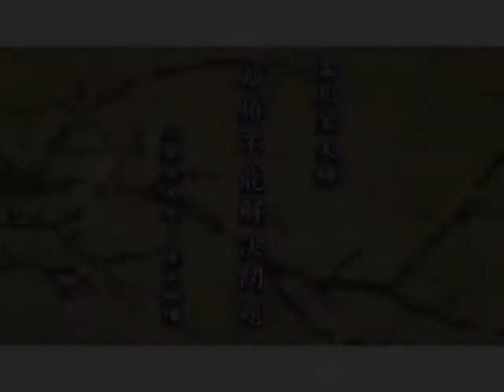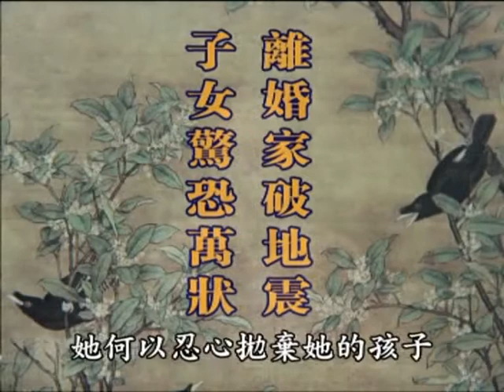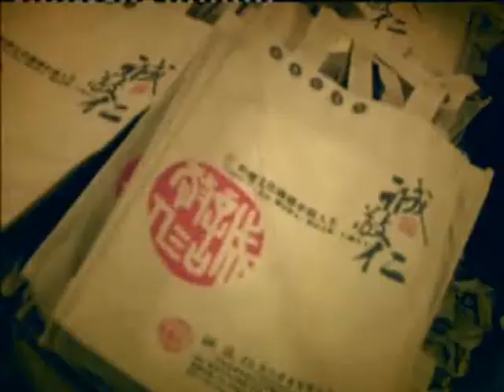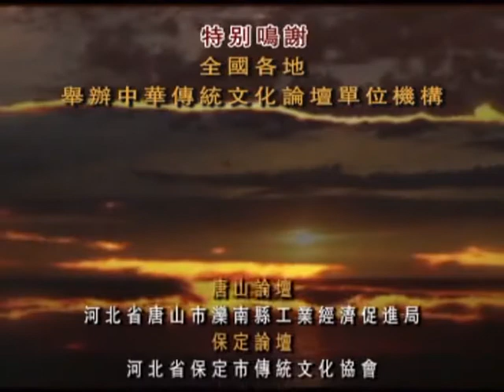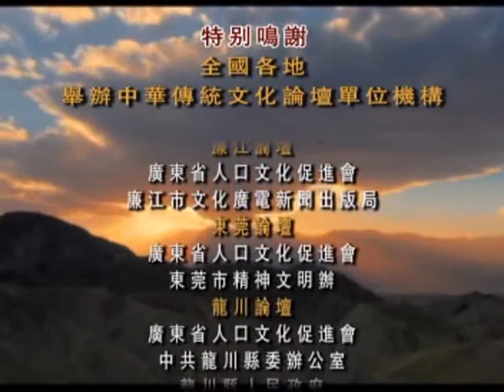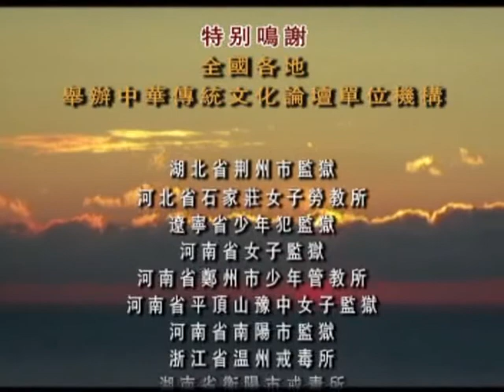【 离婚不能解决的问题 】孟凡宏夫妇＃圣贤教育篇 # WLA-DVD9-201-8#法寶流通 #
【 离婚不能解决的问题 】
孟凡宏夫妇
摘自於【圣贤教育改变命运】
光碟結緣赠送   编号：WLA-DVD9-201-8
全長約8小时25分

光碟目录：
。 美金陷阱 （张兰祥老师）
。天理不容的媳妇 （张宏侠老师）
。情人 堕胎黄毒 （丁嘉丽老师）
。离婚不能解决的问题 （孟凡宏夫妇）
。感谢糖尿病 感恩弟子规 （赵邦亨老师）
。海豚、鲸肉和鱼翅 （陈大惠老师）

视频摘录：
。。。。。人一有抱怨之心，这个心就不痛快，就狭窄，就小肚鸡肠的，看什么事情就不顺心，尤其跟自己的丈夫总是唧唧歪歪，因为一些家庭琐事就争来吵去。《弟子规》上讲，“恩欲报，怨欲忘；报怨短，报恩长”，那时不懂，正好相反，有时候夫妻争执过程中，丈夫说了一些过头的话，我就老记着，甚至一记好多年。心里一不痛快，我就给它提溜出来，揪小辫子，我就说你曾经怎么怎么样，你曾经跟我说过这样的话，数落着丈夫特别的烦、特别的痛苦，搞得自己也是很烦、很痛苦。真的那时怎么这么傻，真是好日子不会好好过，为这事总是烦恼。刚结婚的时候、搞对象的时候也说爱呀爱的，说了好多，那说实话，真的不懂得什么是爱，不知道爱是要体谅别人，考虑对方的感受，就觉得我爱你，你应该对我怎么怎么样，实际上这是一种有求的心。这个爱字一有求，今天我明白了，这真不是真爱，不是真爱就是苦，一有求就苦。觉得你应该对我怎么怎么样，你应该为我做什么做什么，结果特别苦，苦了自己也苦了别人。

实际上我的前夫孟凡宏他特别爱孩子，特别爱家、特别顾家的一个男人，当然有时候对女儿就过于宠爱。《弟子规》也有讲，劝谏的时候应该要“怡吾色，柔吾声”，那时不懂，遇到一些情况立时就翻脸。当着孩子的面，就说你怎么这样这样的，你怎么那样那样的，你不知道这样会害了孩子，你怎么怎么，立时就开始数落得丈夫一无是处，搞得孩子也是左右为难，不知道该听谁的。后来慢慢的我们发现孩子谁的话她也不怎么爱听，真是太失败了。曾经总是因为一些小事，现在提起来真是不值一提的这些小事，争争吵吵，吵得天翻地覆的。有长辈曾经还劝告过我：“妳得理要饶人，理直要气和。”我当时很不理解，迅速就反驳说凭什么？凭什么我得理要饶人，他明明是无理讲三分，至少我还有理，凭什么让我饶他？结果你这样想的时候自己真的是特别生气，现在想想你说多傻！你饶了别人实际上是饶自己，是不是？你生活本身应该好好的过，很幸福，结果搞得那么痛苦，就是这样。后来我才明白这种有求的心，这种抱怨的心，这种小肚鸡肠不能容人的心，实际上就是一种自私的心。当人一有自私的心的时候必然就要产生矛盾，有了矛盾那肯定下一步就是战争，最后肯定是毁灭。我的家庭真就是照着这个一步一步的走过来。

去年五月份，也是因为一些家庭的琐事，我们夫妻双方就又开始争执起来，后来真的是发生激烈的战斗、战争。当时我气急了，我气昏了头，我就跑进厨房拿起菜刀，我就当当当，我就逮著什么砍什么。当时特绝望，就觉得这个婚姻真的是太痛苦了，真的是一点希望都没有，我就觉得生活太黑暗了，真的是家庭不幸福好像什么都没有意思了。当时那种疯狂的状态，今天想起来都真的是不忍回顾。后来我的女儿，实际上我最对不起我的女儿，那孩子一声惊恐的尖叫，孩子她惊恐的尖叫，真的是在孩子幼小的心灵深深的烙上了这次痛苦的烙印。后来在孩子的同意之下，我们夫妻协议离婚。当时我以为离婚以后就远离了矛盾、是非，就不会再有战争，可能后半生就会过得平稳一些。可是事实说明离婚真的是不能解决任何的问题。因为婚姻本身没有错，错的是我们自己这颗心，离婚怎么能解决婚姻的问题？

非常感谢我生命中的贵人，我们一位唐山赵庄铁路楼居委会的书记刘松霞大姐，她真在我人生最黑暗的时候她给我介绍，说咱们唐山成立了一个传统文化教育协会，这里面讲《弟子规》，妳可以去听听。当时我还想，《弟子规》是教孩子的，因为心中一直对孩子有愧，所以一听说是要教育孩子这事，我说很好，我去，于是我就去了。去了以后，结果一听，协会的这些老师们太让我感动了，他们那种不计名、不计利，那么辛苦的奔波，这些老师们走社区、去学校、到一些养老院，做这些弘扬传统文化的这个事，他们这个行为真的是深深感动了我。当时我都很奇怪，我说世上还有这样的人，我那时真的我不知道，没走进协会之前我不知道我们社会上还有这么多这么好的人。。。。。
(请观看视频以得到更多相关资讯）
为大力倡导社会主义精神文明，积极响应中宣部提出的“弘扬中华文化，做有道德的人”的要求，促进“身心和谐，家庭和谐，社会和谐”， 努力建设中华民族共有精神家园，陈大惠老师发起了一个以致力弘扬中华传统文化为己任的志愿者团体“中华传统文化汇报团”，他们来自社会各个阶层，有专家学者、影视明星、企业家、 官员、农民、普通市民等，他们通过传统文化的学习，践行道德，和谐了身心、和谐了家庭，提升了生活和生命质量，获得了美满幸福的人生。如今，他们奉献社 会，以自己的经历和体会在全国各地巡回报告。

陈大惠团队所到之处全部是公益行为，不收取任何费用，团队所有老师以自己的亲身经历现身说法，忏悔自己的过错，以独特的形式弘扬中华传统文化，每场论坛多达6000人，少则500人，很多观众因一场论坛改变自己的人生反响强烈。

目前他们已在全国各地以论坛形式做过多场专题报告，受到各地政府和民众的大力支持和热烈响应，使数以千万个观 众重新认识传统文化、学习传统文化，做有道德的人。

《圣贤教育改变命运》是一部大型公益纪录片，由曾任中央电视台《东方时空》、《经济半小时》、《对话》等栏目的著名主持人陈大惠发起的，花费半年时间于2011年制作。编辑整理了几年来全国各地中华传统文化公益论坛精华纪录片，为弘扬中华传统文化，提倡“落实弟子规，做好中国人”。
这是一套非常难得的纪录片，至少应该反复看30遍。有许许多多的官员、企业家、专家学者、明星、各界知名人士、还有老师、家长、大中小学生、广大的城市和农村居民，都在反复的观看这套节目。许多人不仅全家观看，还会大量的赠送（光盘）给家亲眷属、同事朋友。 谁不希望命运安稳、家庭幸福呢？问题是很难得到真正的方法，看到真实的榜样！这套节目就给出了答案。 希望更多的人群像我们一样真实受益。从此改变命运、化解灾难、趋吉避凶、永得吉祥！更多的人好了，我们的家庭、社会和国家就会更好，这个世界就会更和谐。这就是一套记录片的力量！这就是送出去这套节目对他人的意义，对社会的意义！